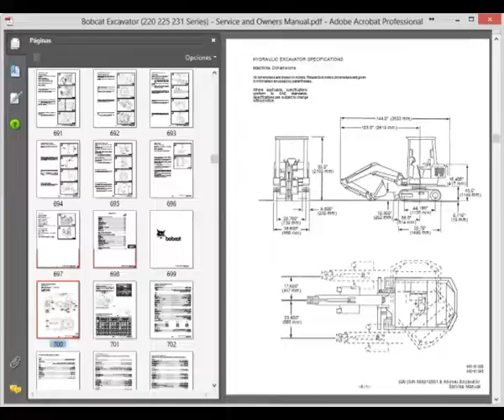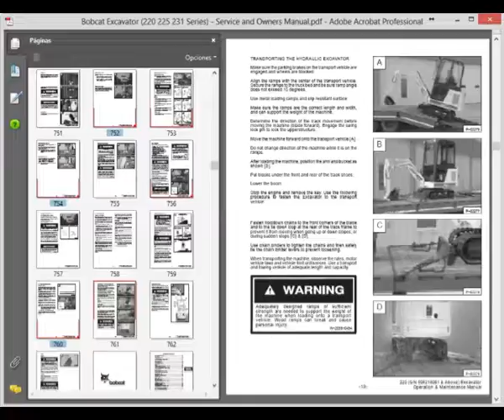Bobcat Excavator Series) - Service and Owners Manual